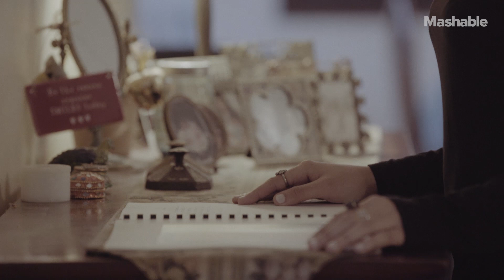Former Physics Student Uses Education to Combat Islamophobia in the U.S. | Muslim & American Ep. 4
In the final episode of our mini documentary series "Muslim & American," Islamic studies student Jena Hirji shares her optimistic approach to dealing with Islamophobic rhetoric in America. Instead of succumbing to cynicism, Hirji changed the course of her undergrad degree from physics to Islamic studies in order to "break the cycle of intolerance" towards Islam in America.